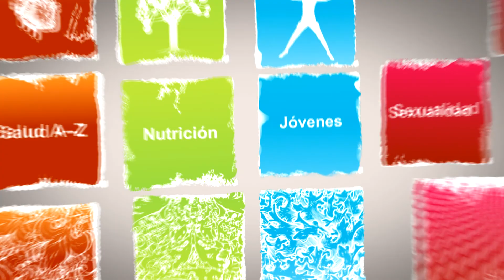¿Cómo controlar la ansiedad de comer?